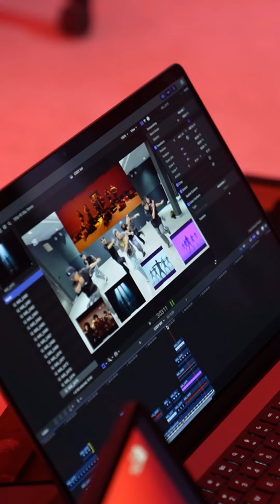BTS MV YÊU VÔ CỰC | CODY ƯỚC CHỪNG NHẢY 4 TIẾNG VÀ CÁI KẾT...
©  Bản quyền thuộc về CODYNAMVO